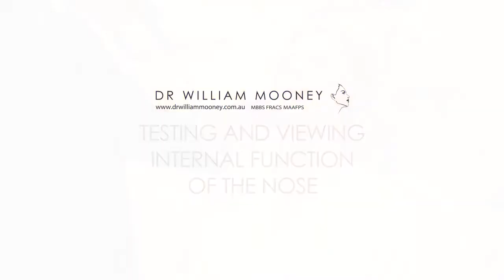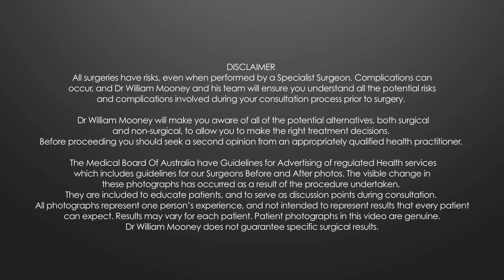Dr Mooney Patient: Rhinoplasty & Septoplasty Journey